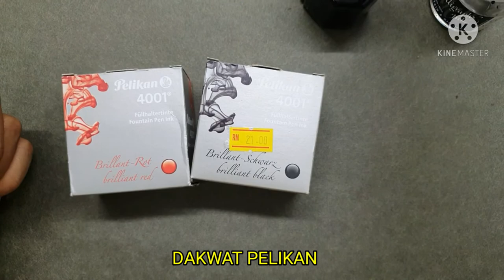#33 - MARI MENGENAL DAKWAT KHAT ( ARABIC CALLIGRAPHY INK)